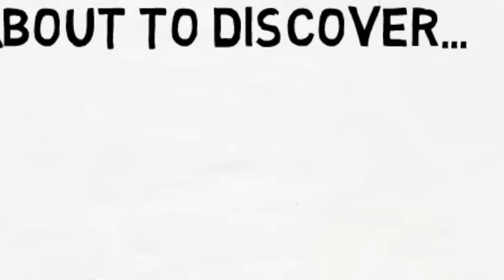The Elite Drop Shippers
We are The Elite Drop Shippers (EDS)